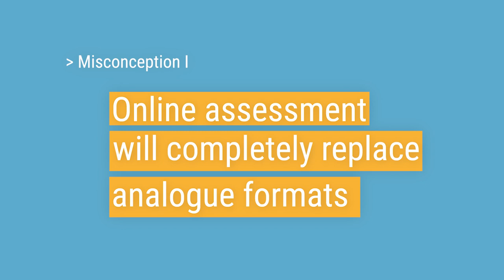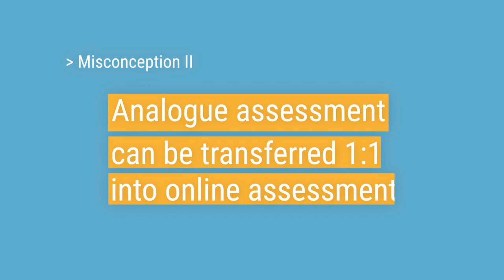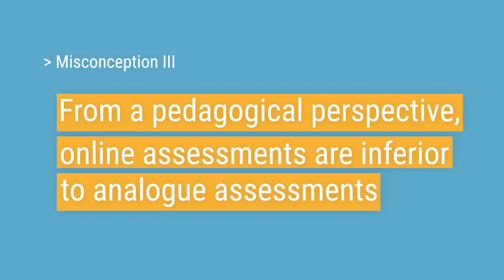Uncovering misconceptions about online assessment – Part I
Mona Schliebs (DATEV, Nuremberg|Germany) reveals common misconceptions about online assessment that she has often encountered in her consultancy practice compared to the analogue/traditional assessments.

This expert video was developed as part of the Erasmus+ funded project remote.EDU – empower teachers for remote online assessment. Do you want to learn more about online assessment, how to design and implement it? Enrol yourself in the open and free online course “Mastering online assessment? A practical guide for the first steps”. Access via the remote.EDU platform

The video is licenced with CC-BY-SA 4.0 international.